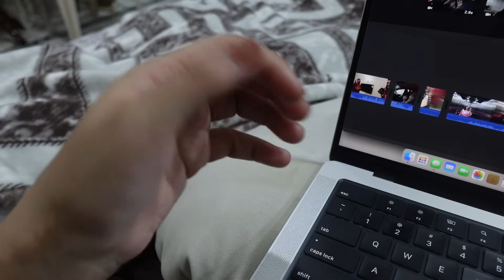Full day with my Friends 💕 but jija sali ladpe 🤬